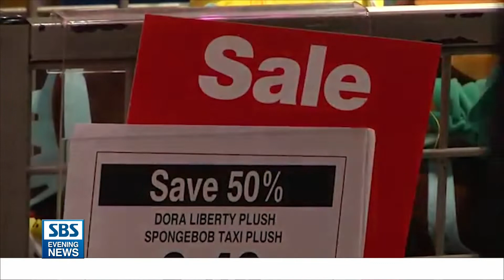"대형 소매점도 잇따라 폐업"..'아마존 공룡' 시대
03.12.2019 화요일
전문가들은 미국은 소매업의 종말이라고 평가하고 있습니다.